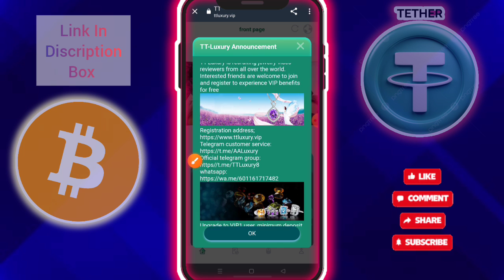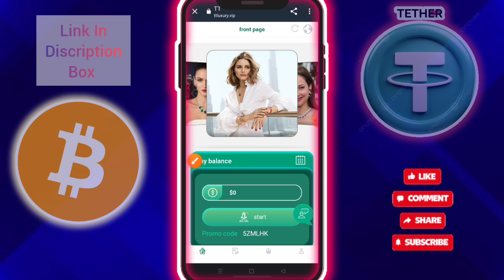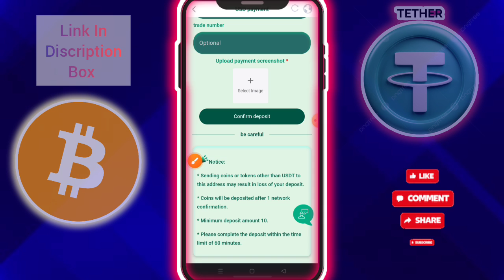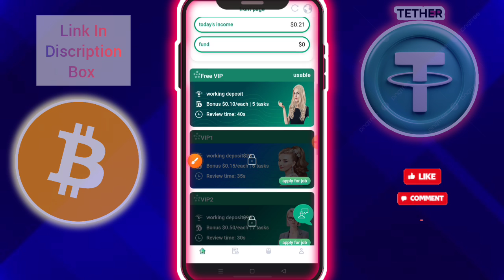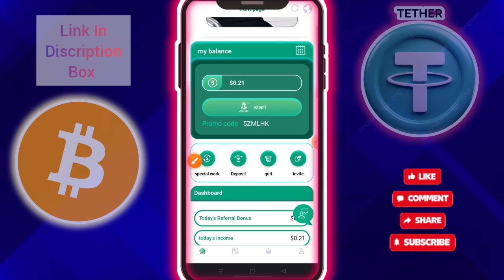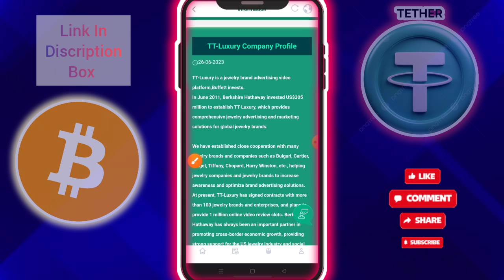TT-Luxury, the leader of the times, leads everyone to make money anytime, anywhere.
Registration Code:-5ZMLHK

   VIP1: Recharge 28 USDT to become a VIP employee, earn 0.9 USDT every day
   VIP2: Recharge 98 USDT to become a VIP employee, earn 3.5 USDT every day
   VIP3: Recharge 258 USDT to become a VIP employee, earn 10.7 USDT every day
   VIP4: Recharge 988 USDT to become a VIP employee, earn 40.04 USDT every day
   VIP5: Recharge 2250 USDT to become a VIP employee, earn 150 USDT every day
   VIP6: Recharge 7560 USDT to become a VIP employee, earn 756 USDT every day
   Three-level team reward rules;

🔥"Business Cooperation And Advertisement Content Me Via."